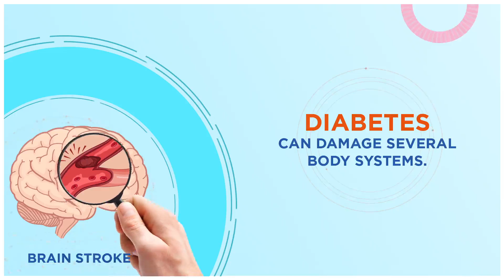World diabetes day 2019 theme 1(3)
Family members role in Management of Diabetes